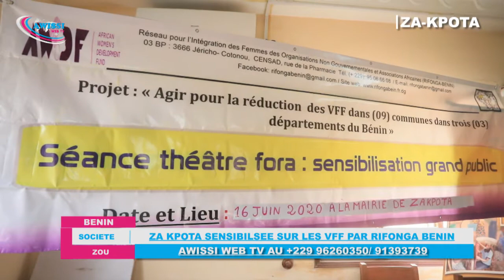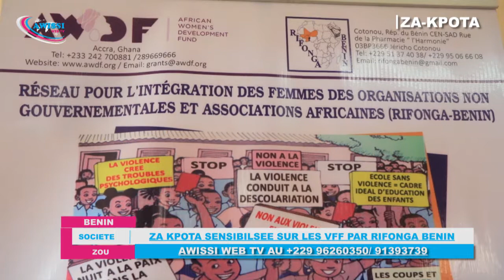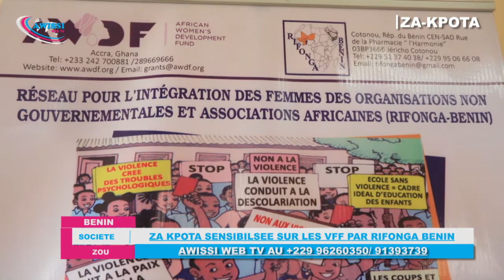AWISSI WEB TV: ZA-KPOTA SENSIBILISEE PAR RIFONGA-BENIN ET AWDF SUR LES VFF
Pour le compte du zou ,la commune de Za-KPOTA est l'une des communes hôte des séances théâtres fora sensibilisation grand public initié par RIFONGA BÉNIN ET AWDF.Une action inscrite au tableau du projet AGIR POUR LA RÉDUCTION DES VFF DANS 9 COMMUNES DANS 3 DÉPARTEMENTS DU BÉNIN.